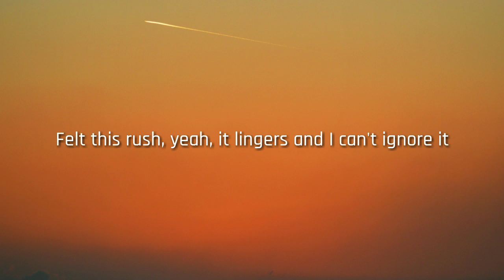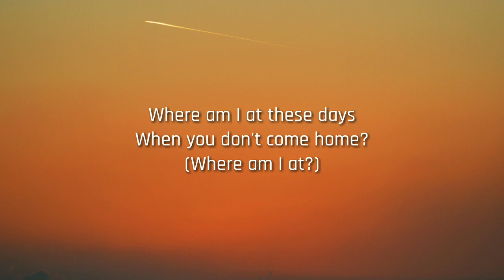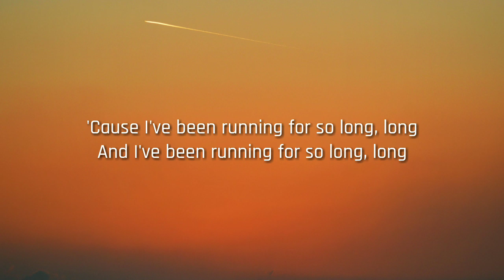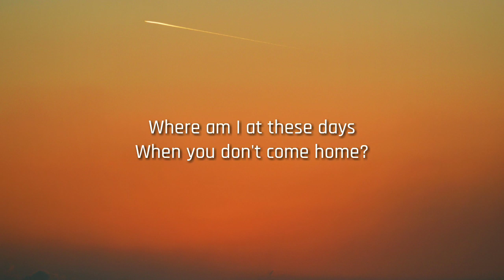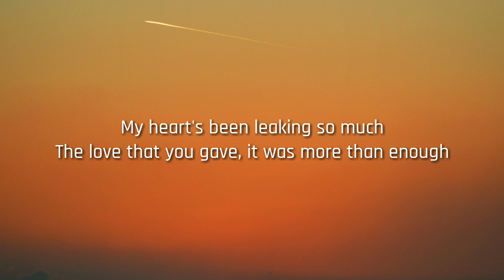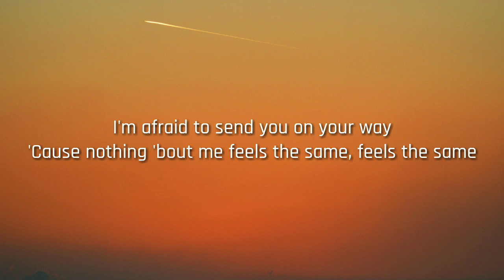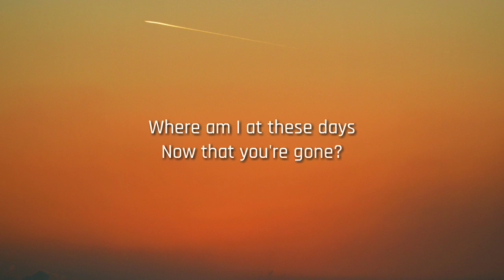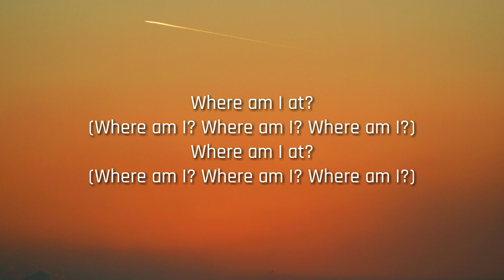MAX -Where Am I At (lyrics)strangerz music//subscribe